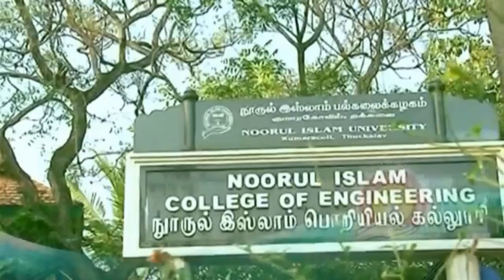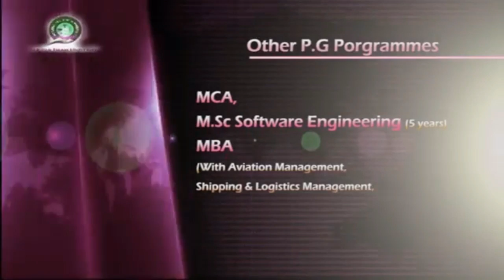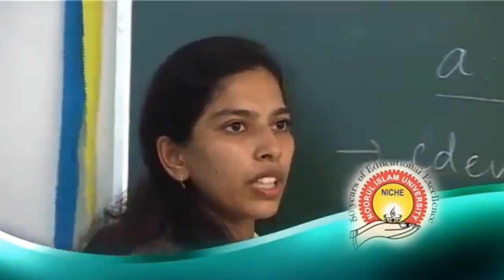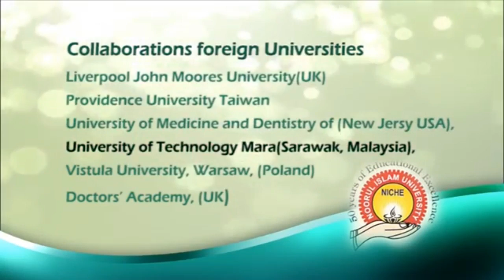Noorul Islam Centre for Higher Education (Best private University in Tamilnadu)NAAC A Grade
Noorul Islam University receive Education excellence Award.
Accredited by NAAC with 'A' Grade
Infrastructure of the Noorul Islam University and details of courses offered.

B.E./ B. Tech Programmes
B.E. Robotics And Automation
B.E. Electronics And Bio-Medical Engineering
B.E. Artificial Intelligence And Data Science
B.E. Aeronautical Engineering
B.E. Aerospace Engineering
B.E. Aircraft Maintenance Engineering
B.E. Automobile Engineering
B.E. Bio-Medical Engineering
B.E. Computer Science And Engineering With Specialization In Cloud Computing And Virtualization
B.E. Electronics And Instrumentation Engineering
B.E. Marine Engineering
B.E. Mechanical Engineering
B.Tech. Fire Technology And Safety Engineering
B.Tech. Information Technology With Specialization In Cyber Security And Forensics
B.Tech. Nanotechnology
M.E / M.Tech Programmes
M.E. Aeronautical Engineering
M.E. Applied Electronics
M.E. Automobile Engineering
M.E. Communication Systems
M.E. Computer Integrated Manufacturing
M.E. Computer Science And Engineering
M.E. Control And Instrumentation Engineering
M.E. Cyber Security
M.E. Software Engineering
M.E. Structural Engineering
M.E. Thermal Engineering
M.Tech. Nanotechnology
OTHER PG COURSES
M.B.A. Master Of Business Administration
M.B.A. Human Resources Management
M.B.A. Aviation Management
M.B.A. Artificial Intelligence, Machine Learning And Deep Learning
M.Sc. Software Engineering – Integrated
M.Sc.Human Genetics And Molecular Biology
M.C.A. Master Of Computer Applications
M.Com. Master Of Commerce
M.A. English
M.Sc.Mathematics
M.Sc.Physics
M.Sc.Chemistry
M.Sc. Cyber Forensic
Other UG Courses
B.Sc.Perfusion Technology
B.Sc. Cardiac Care Technology
B.Sc. Renal Dialysis Technology
BASLP. Audiology & Speech Language Pathology
B.Sc. Forensic Science
B.Sc. Human Genetics And Molecular Biology
B.Sc. Cyber Forensic
B.Sc. Computer Science
M.Phil. Programmes
M.Phil. Physics
M.Phil. Chemistry
M.Phil. Mathematics
M.Phil. English
M.Phil. Business Administration
M.Phil. Computer Science
M.Phil. Computer Applications
M.Phil. Biotechnology
M.Phil. Human Genetics And Molecular Biology
Doctoral Degree Programmes
Engineering, Technology, Management And Applied Sciences